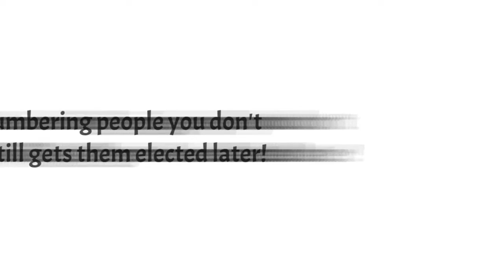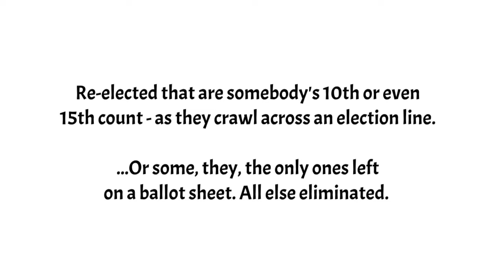Vote Better. Here's How!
Some parties more rely on crawling their numbers across election lines - then force their way into government by knock-on effect. You can help stop the more unwanted from getting in. Here is how!